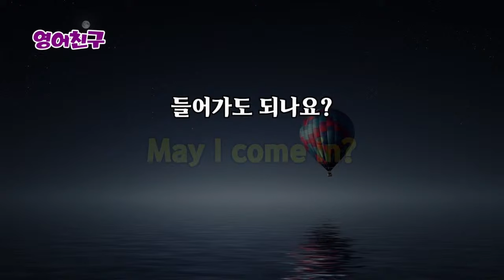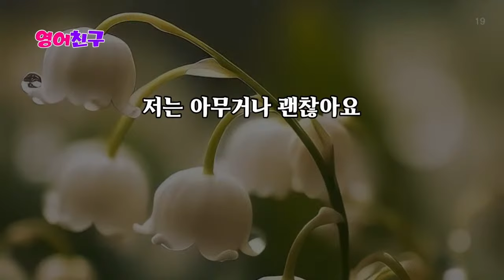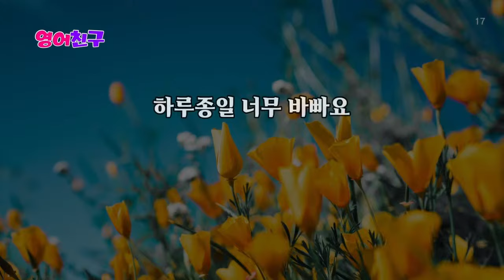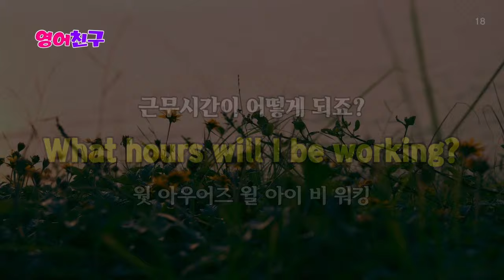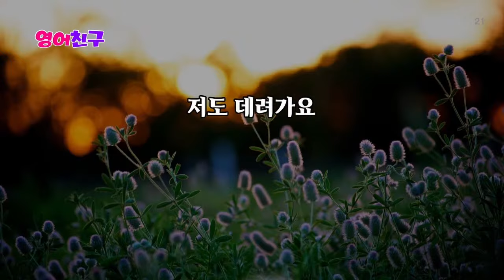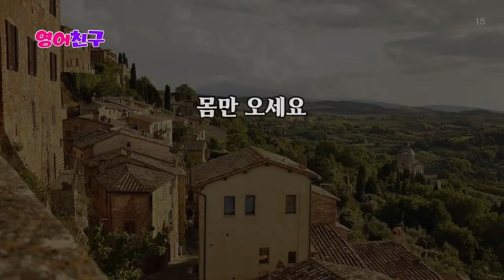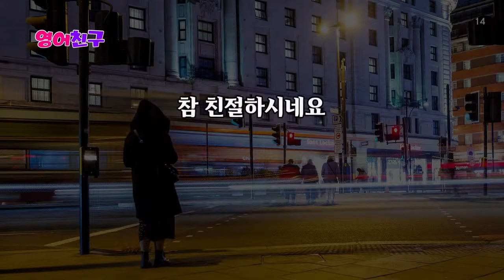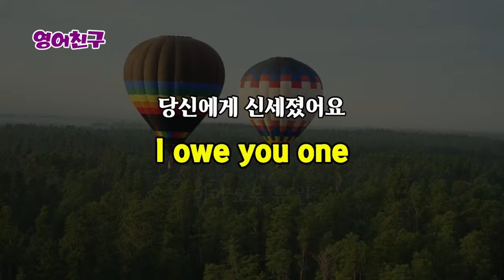#390 영어를 쉽게 마스터하기 | 영어회화 300문장 | 영어듣기